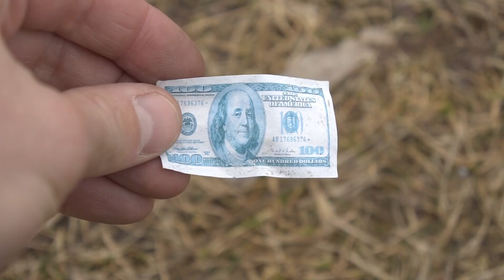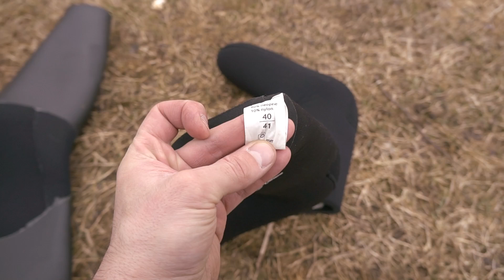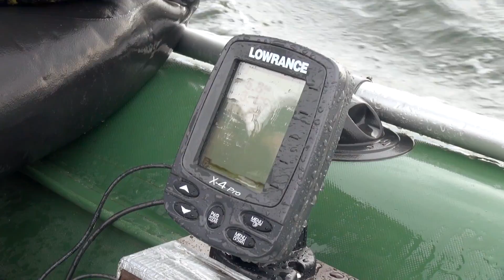ПОДВОДНАЯ ОХОТА ЗИМОЙ НА ГРЭС. КОМПАС №45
Подводная охота в зимний период. 2019 год февраль. Прозрачная вода, хорошая компания, дрейфующие льдины. Лодка, эхолот, мотор.  АВТОР ИГОРЬ ШКИЛЬ.

Spearfishing in the winter. 2019 year february. Clear water, good company, drifting ice floes. Boat, echo sounder, motor. AUTHOR IGOR SCHIL.